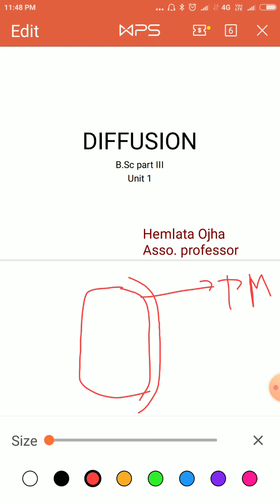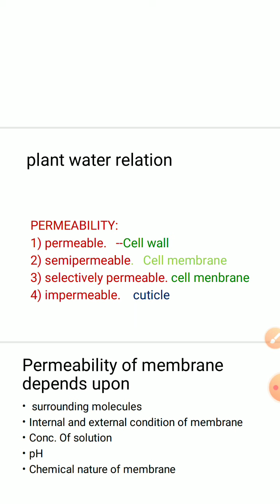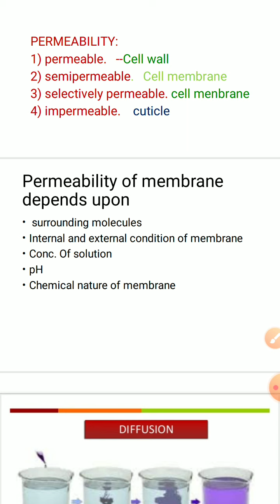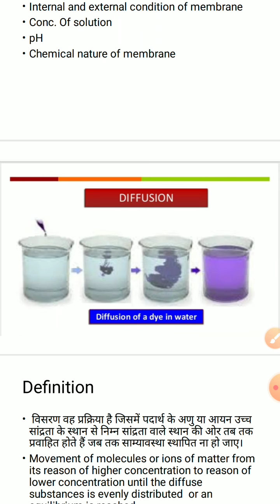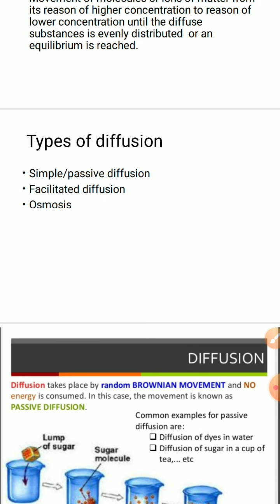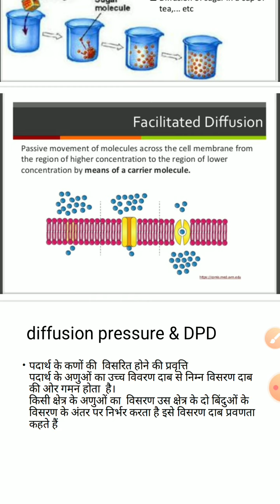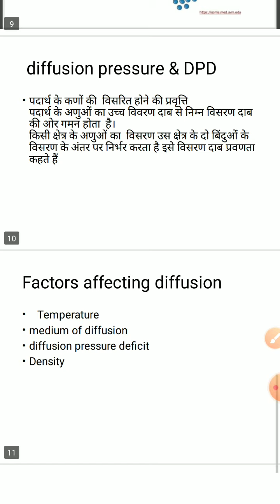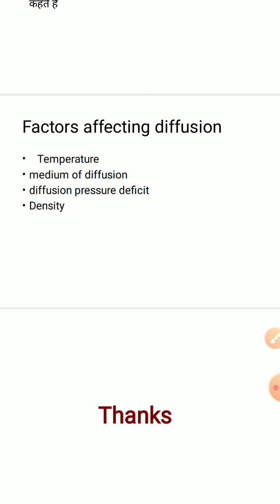Diffusion || विसरण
Diffusion